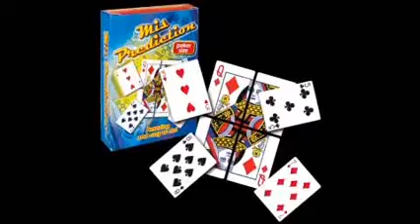Mis Prediction by Vincenzo di Fatta Magic Sold at www zanesmagicshop com YouTube